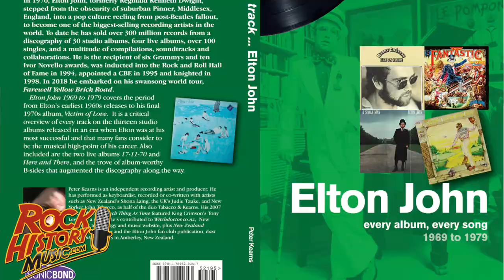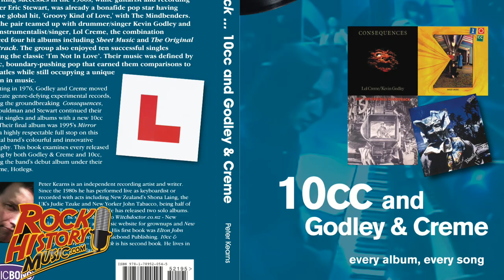Interview #2 Peter Kearns Writes Ultimate 10cc Discography Book